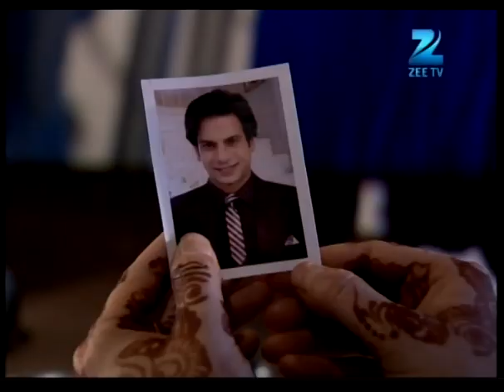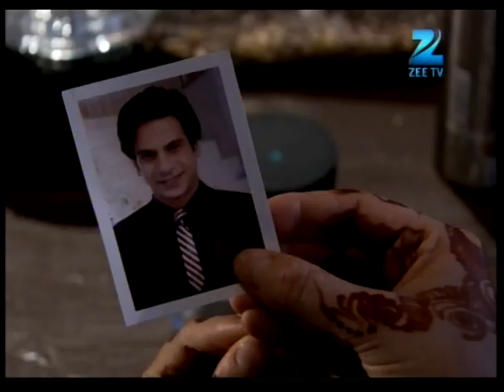Pavitra Rishta - Best Scene - 1305 - Sushant Singh Rajput, Ankita Lokhande - Zee TV